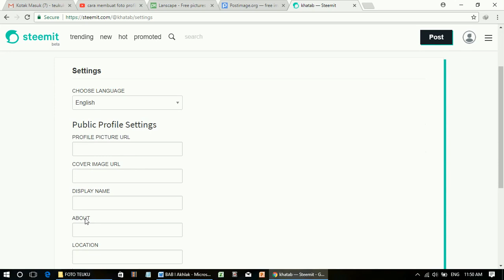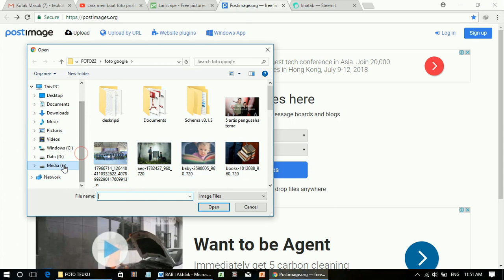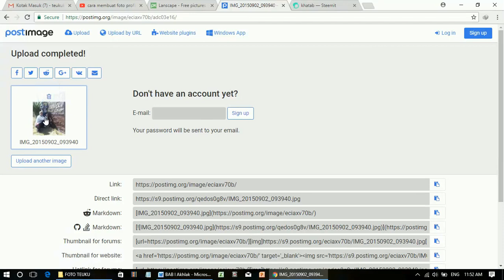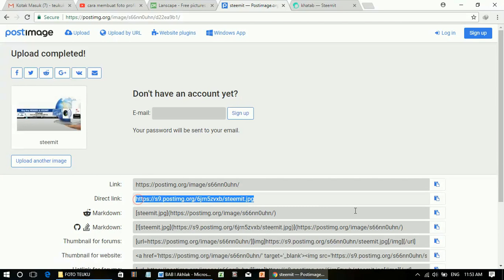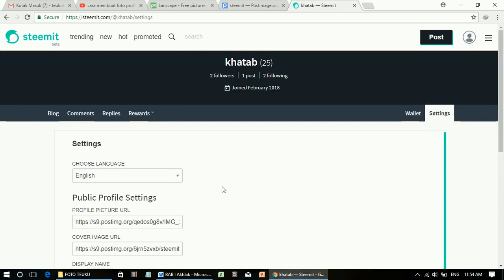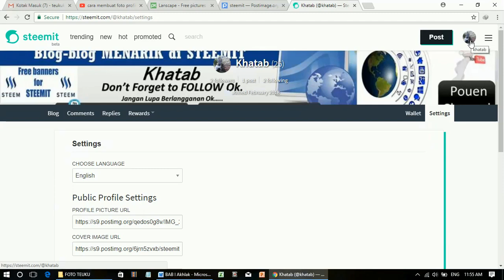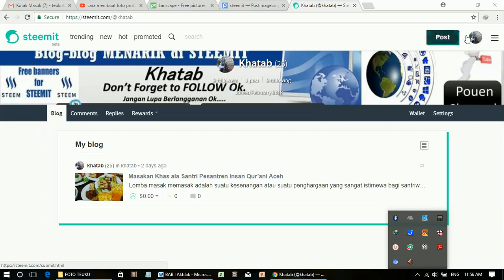Cara Mengupload Gambar atau Foto Profil dan Cover di Steemit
dan blogging di atas pangkalan data blockchain Steem.
Blockchain Steem menghasilkan STEEM dan Steem Dollars
yang dapat digunakan oleh pengguna token untuk mendapatkan
posting, menemukan, dan mengomentari konten yang menarik.

cara mengupload gambar melalui:
Steemimg.com
Postimg.org
Imgsafe.org
Ipfs.Pics
Imgcave.com